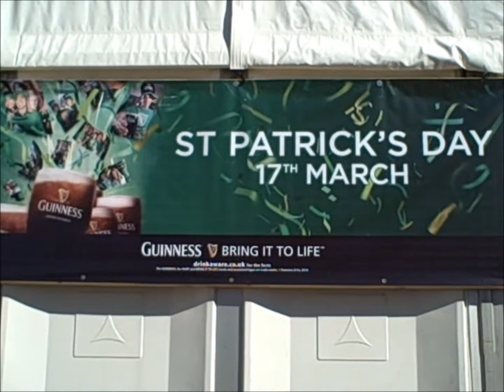St Patrick's Day Vox Pops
Mark from The Yorkshire Terrier interviews people on St Patricks Day